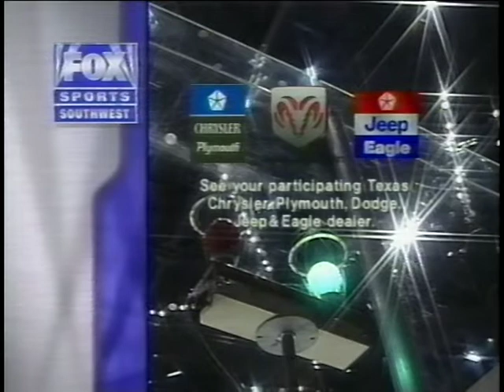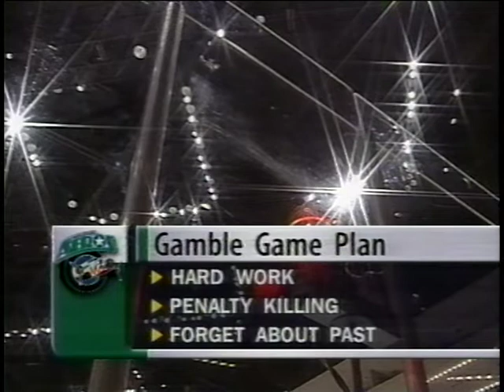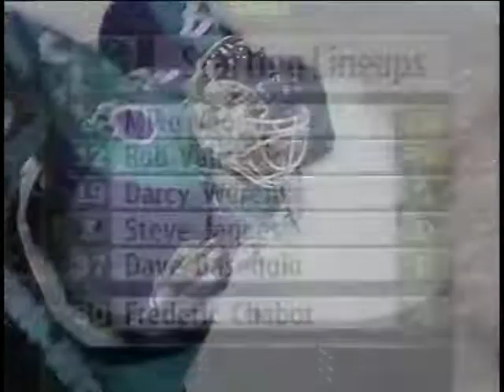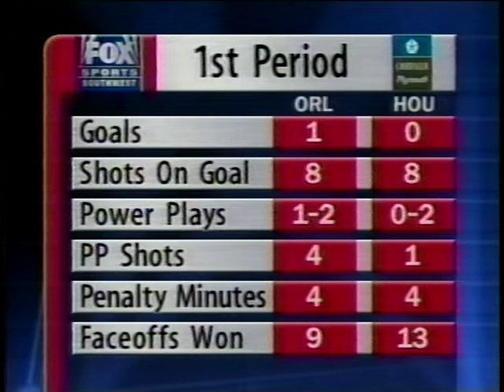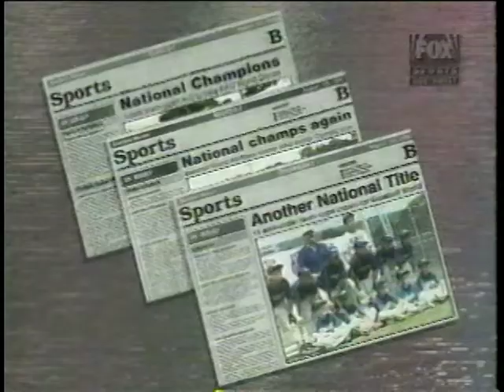1996-11-21 Houston Aeros Vs Orlando Solar Bears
1996-97 IHL hockey season.  International Hockey League.  Gord Kruppke, Dave Bassegio, Mike Yeo, Dave Morissette, Darcy Werenka,  Dave Tippett, Alan May,Steve Jaques, Aaron Boh, Curt Fraser, Jeff Buchanan, Barry Dreger, Clayton Norris